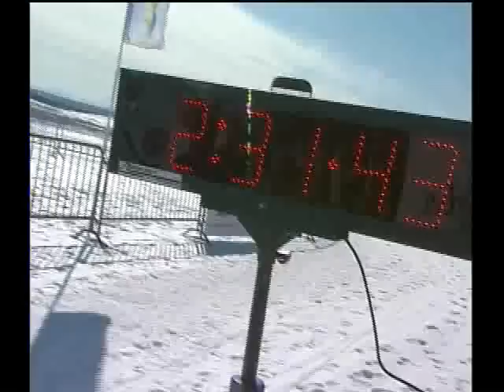Pentathlon des neiges - Quebec City Winter Pentathlon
5ème édition du Pentathlon des neiges en février 2009!
Quebec City Winter Pentathlon in february 2009!